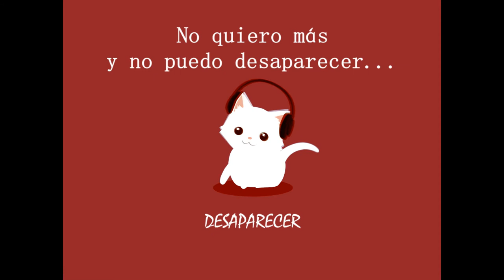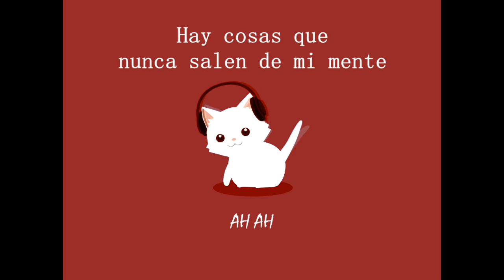☠️Damons☠️ - Gatito83 + LETRA(Lyric video)「SINGLΞ」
Canción original de Damons
Propiedad registrada
Para saber cuando y donde tocamos: